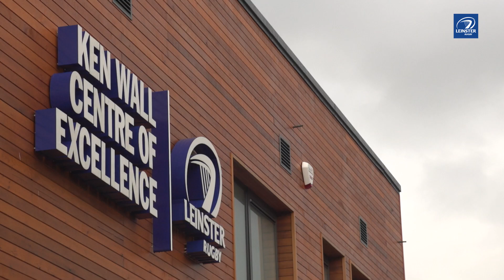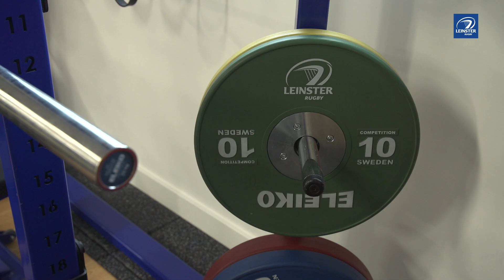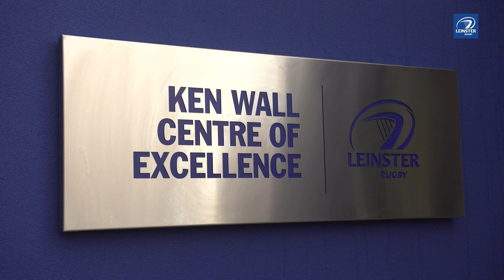"It's a game-changer" - Ken Wall Centre of Excellence opens at Energia Park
Leo Cullen, Ed Byrne and Adam Byrne speak about the new Ken Wall Centre of Excellence at EnergiaPark, the first of five planned Centres of Excellence across each of the rugby areas of Leinster.